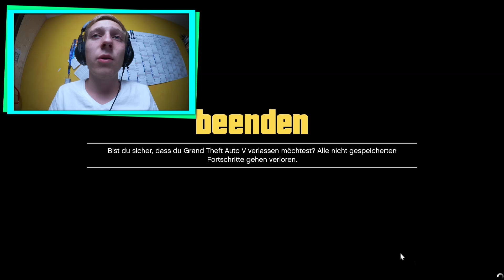EINE WOCHE IN KÖLN! und BALD NEUES PROJEKT! *-*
Heute gehts um die Gamescom und ein neues Projekt das demnächst startet! Wenn ihr außerdem noch kein Schlafplatz habt während der Gamescom, hab ich da ein Angebot für euch IM Video! :)